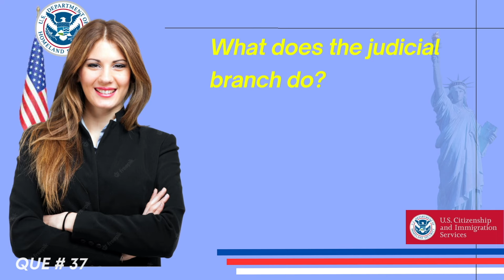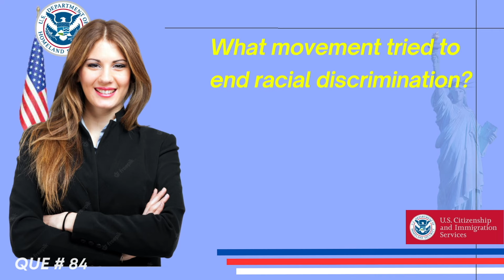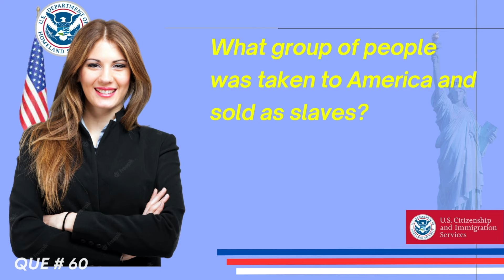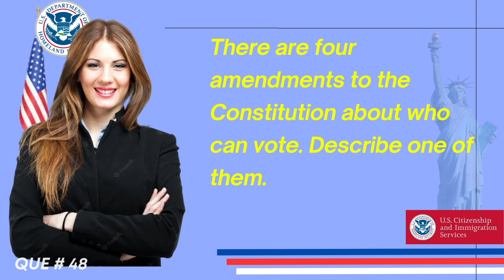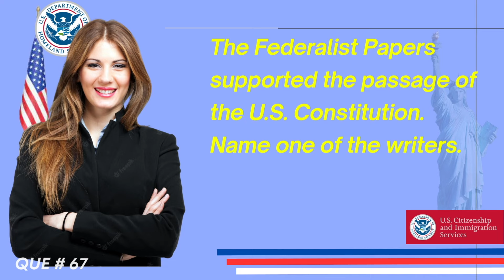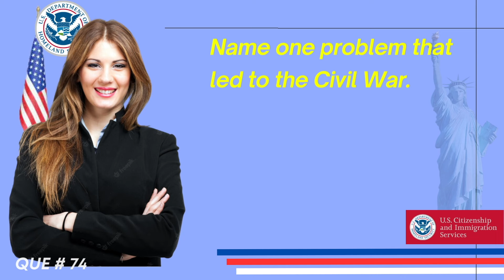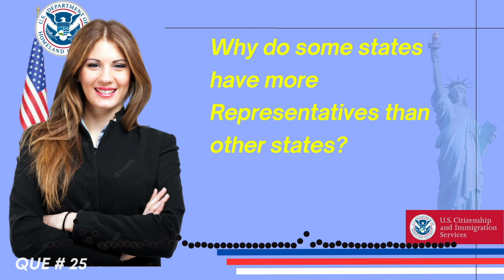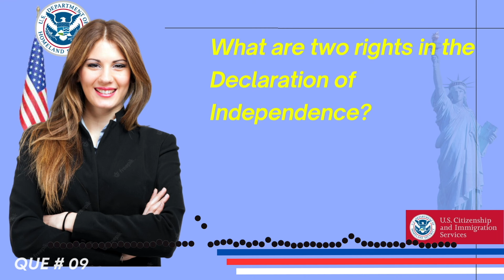N400 Naturalization Interview 2023 US Citizenship Interview Test | 2008 | N-400 | USCIS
Practice your US Citizenship Interview Test Civics questions and answers!
ALL 100 USCIS Official Questions and Answers (2008 VERSION) for the U.S. Citizenship Interview 2023. This is the Slow Version by Citizen TV USA.

Welcome to our comprehensive video guide for the U.S. Citizenship Test in 2023! In this video, we present "100 Civics Questions & Answers" to help you ace the test. Whether you're preparing for your citizenship interview or simply interested in expanding your knowledge of American civics, this video is a valuable resource.

Congress members and governors differ by state. For your U.S. HOUSE REPRESENTATIVE, please go here and type in your zip code and possibly your street address T

STUDY Materials for English Language, Reading and Writing Test from USCIS

FREE Help Filling Out the Form N-400 Application! - Citizenship Works - will help you fill out your application and connect you with free legal help if necessary.

*FOR LEGAL HELP* for representation, please see here to check in with a free or low cost local immigration representative